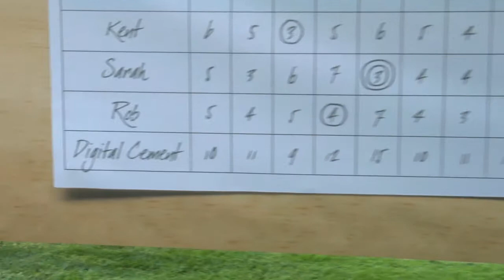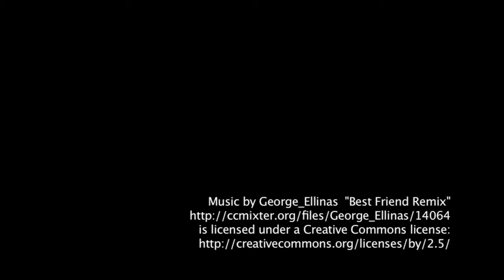Copetown - Aug. 30th 2010